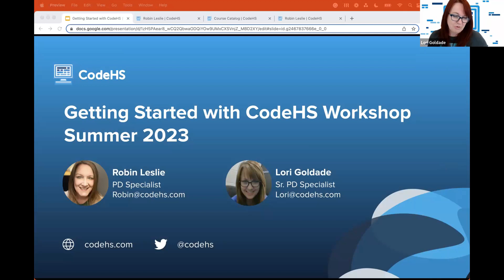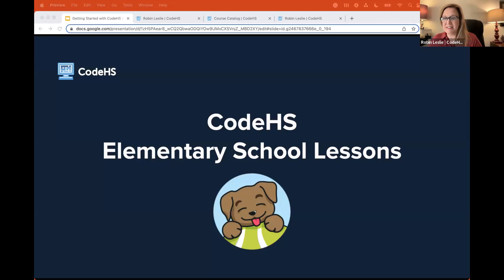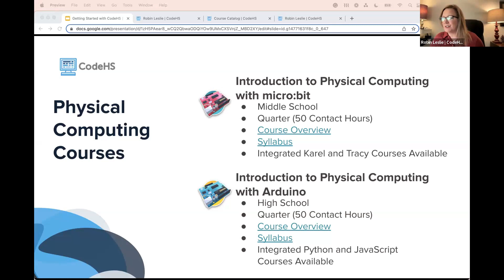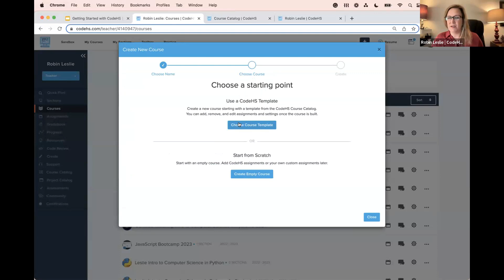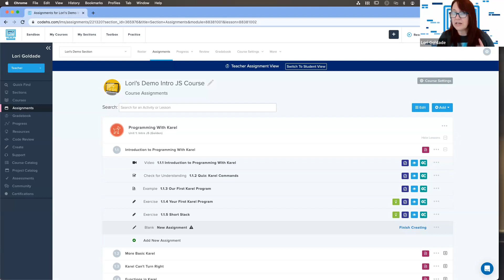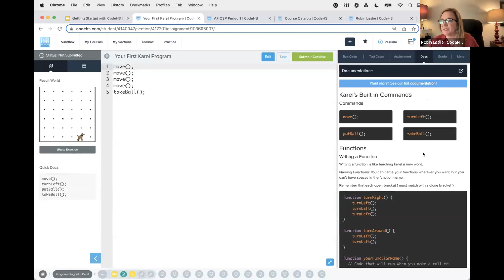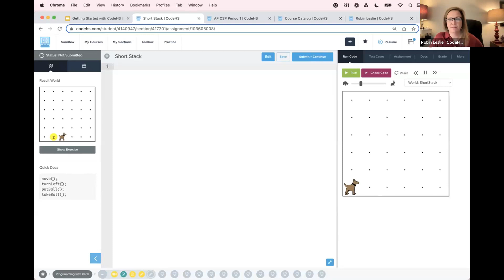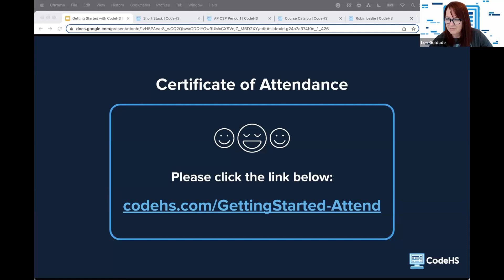Getting Started Teaching with CodeHS - Summer 2023